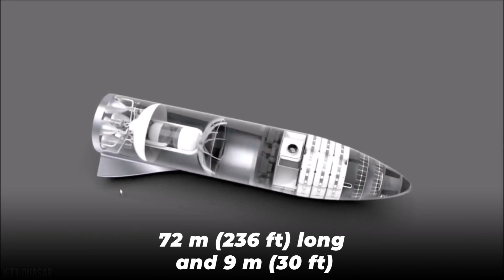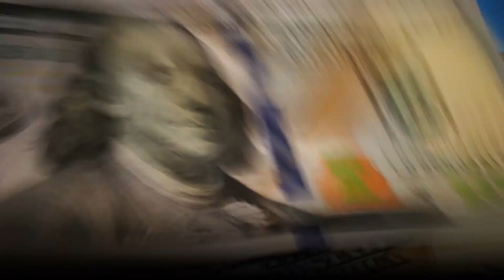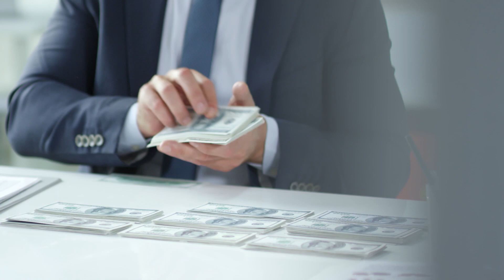Elon Musk : What would a Million Person Mars Colony Look Like ?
Watch Elon Musk explain in interview  what would a Million Person Mars Colony Look Like ? Elon Musk SpaceX CEO doesn't want the Colonization mission to Mars as a survival for the richest only, so he  he  is trying to make the starship cost-effective as possible along with efficient and he try to cut the ticket price down to average median home price which is about $ 200.000 dollars.

On creating culture on Mars, Musk said that "Mars should have really great bars."
That's funny, Mars Bar.
Starship formerly known as Big Farcon Rocket or BFR, presently called Super Heavy. The rocket boosters that will allow the vehicle to escape Earth’s gravity are called the Super Heavy.
The starship is 35 story space commercial vehicle, with an estimated value of $52 billion and it should be launched by 2023 said Ellon Musk.
The Big Forcon Rocket space vehicle uses 28 raptor engines for safe landing which are controlled via a supersonic retro propulsion. The BFR is said to be capable of landing anywhere in the solar system.
All very impressive. But what really sets SpaceX apart, and has made it a magnet for controversy, are its prices: As advertised on the company’s website, a Falcon 9 launch costs an average of $57 million, which works out to less than $2,500 per pound to orbit. That’s significantly less than what other U.S. launch companies typically charge, and even the manufacturer of China’s low-costLong March rocket (which the U.S. has banned importing) says he annot beat SpaceX’s pricing.

On Mars, Musk expects people will vote directly on issues.

Elon Musk said that the centuries-old representative democracy made more sense during the nation's founding, before the government could assume most people knew how to read and write.
Musk urged future colonizers to "keep laws short," so that people can easily read and digest the bills before voting on them. He warned that long laws have "something suspicious" going on.

Make sure you stick around to the end of the video; everything you need to know shall be discussed